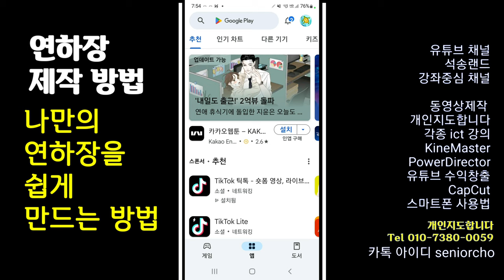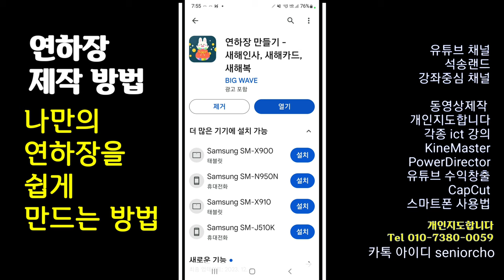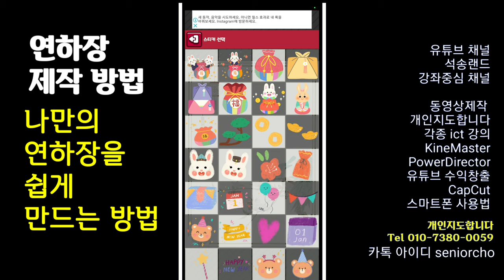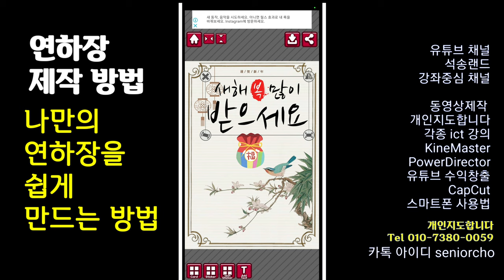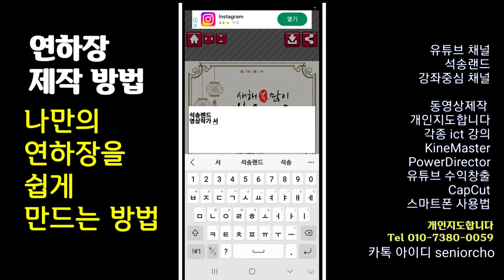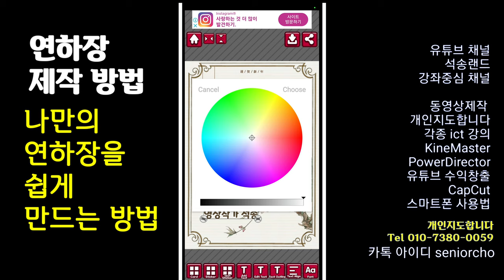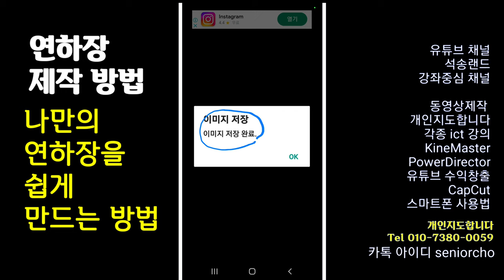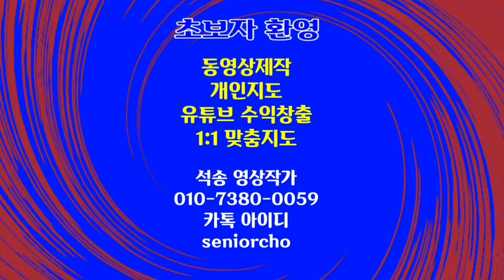연하장을 쉽게 만드는 방법 연하장 제작 방법 연하장 만드는 방법 새해인사 카드 제작 신년인사 카드 만들기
연하장 제작 방법 연하장을 쉽게 만드는 방법 연하장 만드는 방법

ㅡㅡㅡㅡㅡㅡ

ㅡㅡㅡㅡㅡㅡㅡㅡㅡㅡ
4시간에 동영상제작 기법 배우고 유튜브에 올리고 홍보방법까지 배웁니다.

4시간 개인지도 받으면 파워디렉터

ㅡㅡㅡㅡㅡㅡㅡㅡ